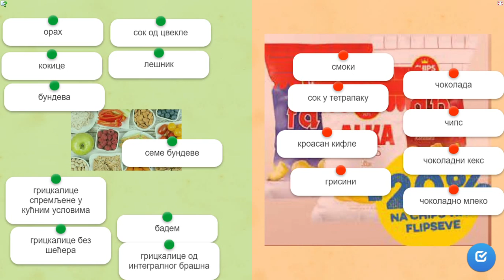Здраве и мање здраве грицкалице